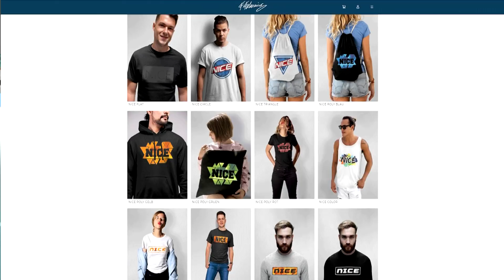Neuer REKORD! 8 Juventus Spieler + 1 Juve ICON im Fut Draft! - Fifa 20 Ultimate Team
Neuer REKORD! 8 Juventus Spieler + 1 Juve ICON im Fut Draft! - Fifa 20 Ultimate Team Deutsch FifaGaming

DANKE